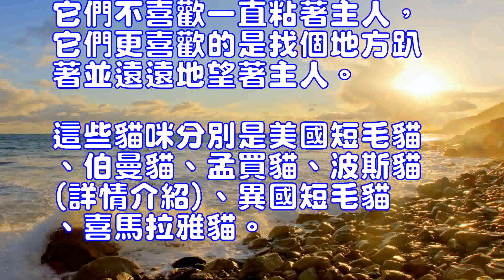折耳貓智商排名居中無懸念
蘇格蘭折耳貓(詳情介紹)
由於貓咪個性神秘，因此人們似乎很難制定一套合適的方案來測試它們的智商，不過國外的科學家最近通過觀察貓咪的生存行為給它們做了個測試並給出一個貓界的智力排行榜。
對貓咪有一些了解的人可能都以為暹羅貓一定排名榜首，但是事未如願，暹羅貓的確很聰明，可有一種貓咪比它們還要聰明，這種貓咪由於沒有毛發而被不少貓友“嫌棄”，它們就是加拿大無毛貓。加拿大無毛貓非常會運用技巧來解決問題，當別的貓咪還在想怎麼辦的時候，它們可能已經獲得了自己想要的東西。
雖然暹羅貓沒有得到狀元，但它們在貓咪智商排行榜上也在上遊圈，跟它們並列排名的還有巴厘貓、孟加拉豹貓、爪哇貓、東方短毛貓、哈瓦那棕貓、重點色短毛貓。這些貓咪的學習能力特別強，它們當中的有些貓咪甚至隻要重復觀察幾次主人的行為就能學會開門。此外，它們的適應能力較強，進入新家庭後能很快融入其中。
在智商排行榜第三階梯的貓咪有：緬甸貓、卡特爾貓、德文卷毛貓、埃及貓、日本短尾貓、科拉特貓、挪威森林貓、奧西貓(詳情介紹)、俄羅斯藍貓、西伯利亞貓、新加坡貓、東奇尼貓、土耳其安哥拉貓、土耳其梵貓。這些貓咪的基本特征是能快速學會基本生存本領，但它們中的大部分都不會特別粘人。
以下貓咪是智商排名第四階梯的成員：阿比西尼亞貓、美國卷耳貓、英國短毛貓、柯尼斯卷毛貓、威爾士貓、緬因庫恩貓、曼島貓、佈偶貓、蘇格蘭折耳貓、雪鞋貓、索馬裡貓。對於主人來說，這些貓咪的學習時間可能會更長，但它們絕不會出現“屢教不改”的情況，隻要適當引導，它們還能配合主人來個技巧小遊戲。
對於以下貓咪來說，聰明可能不是它們的擅長，它們一般都很安靜，個性甜美。它們不喜歡一直粘著主人，它們更喜歡的是找個地方趴著並遠遠地望著主人。這些貓咪分別是美國短毛貓、伯曼貓、孟買貓、波斯貓(詳情介紹)、異國短毛貓、喜馬拉雅貓。